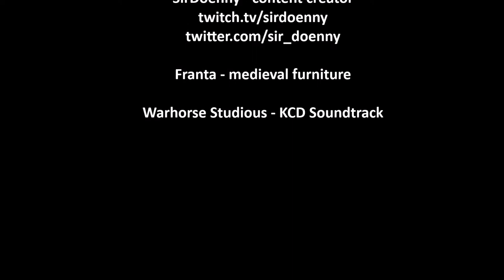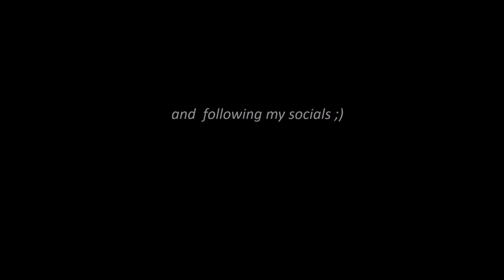Making of Medieval Furniture CZ/EN subtitles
Video describes the process of making medieval chair, chest and bed with semi-modern techniques for mass production.

where I am streaming live games and history chapters, premiers and dice tourneys

Any follow very appreciated;)